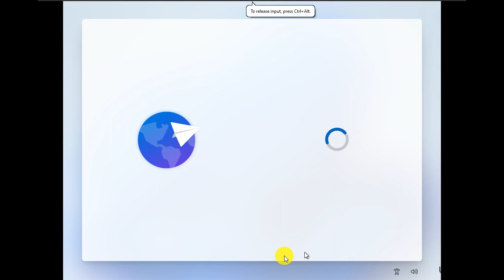INSTALLING WINDOWS 11 ON UNSUPPORTED 12 YEARS OLD LAPTOP AND KILLING MY LAPTOP | SO MUCH LAGGING